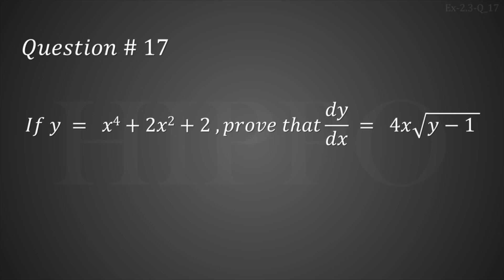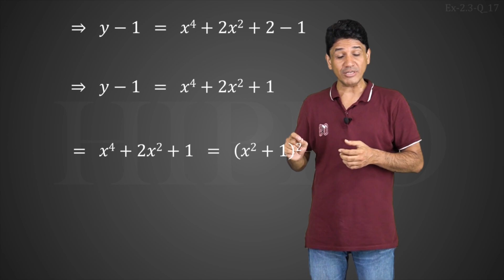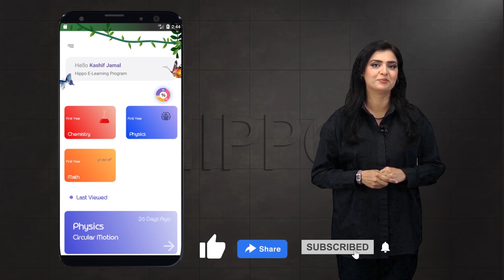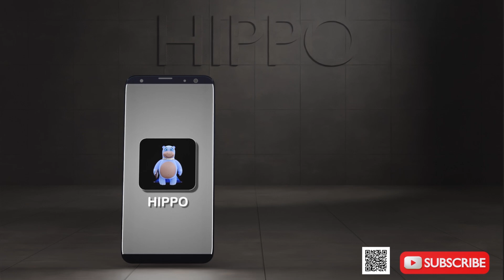Math Class 12 - Chapter 2 | Differentiation | Ex 2.3 Q-17 | 2nd Year - FSC - Punjab